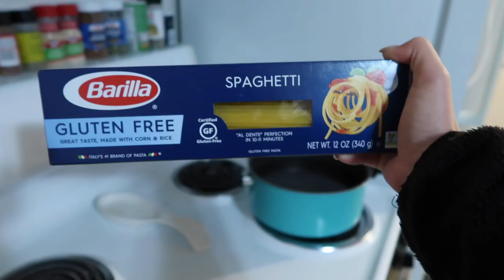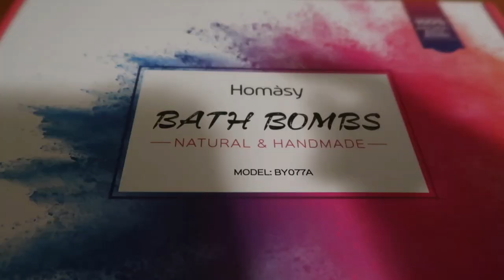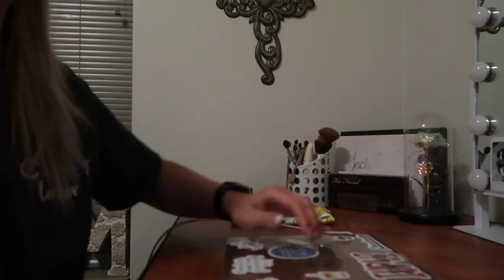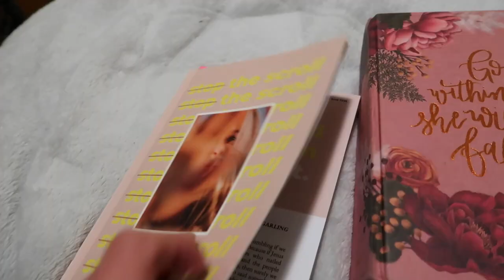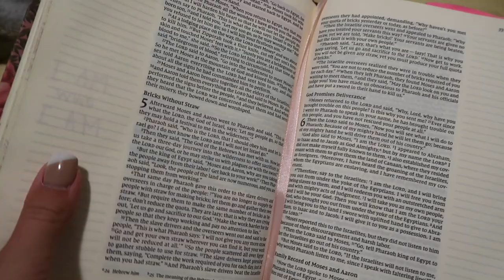College Night Routine!♡︎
xoxo, Madeline ♡︎